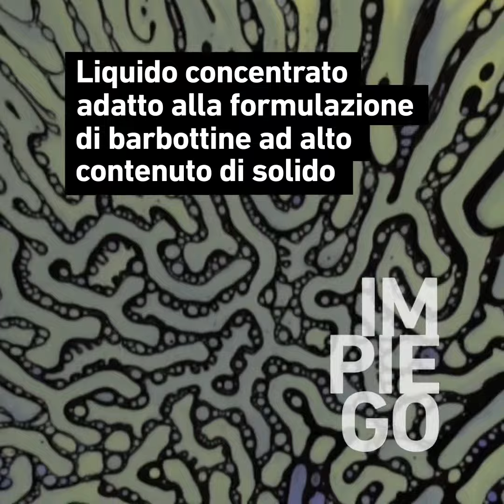10 Prodotti_FLUICER 2299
Fluicer 2299 è un fluidificante liquido con azione disperdente per impasti ceramici.

Trattasi di un liquido viscoso solubile in acqua costituito da una miscela di polielettroliti sintetici che grazie alla sua forte azione disperdente consente la preparazione di barbottine ceramiche ad alto contenuto di solido e bassi valori di viscosità.

Il prodotto è connotato da un alto potere stabilizzante ed è in grado di regolare i valori di tissotropia che talvolta caratterizzano le micelle argillose.

La capacità disperdente e stabilizzate del prodotto, unito a una cinetica di reazione, può portare a sensibili riduzioni dei tempi di macinazione.

Fluicer 2299 può essere addizionato in fase di macinazione con un dosaggio che varia in base ai parametri di processo.